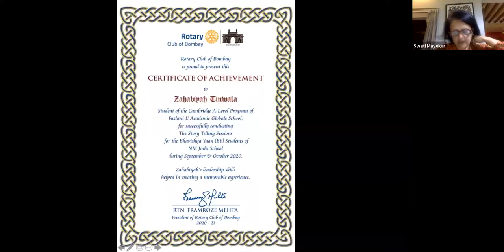Dr. Muffazal Lakdawala received the Bravery Award at our 3 Nov, 2020 meeting.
Dr. Muffazal Lakdawala received the Rotary Club of Bombay Bravery Award for his immense contribution as a Covid Warrior for India. He was the guest speaker at the weekly club meeting on 3rd November, 2020.

The story of how Dr. Lakdawala, a popular bariatric and laparoscopic surgeon in Mumbai, took the war on Corona to strategic and successful level is a phenomenal story.

The Dome, i.e. National Sports Club of India (NSCI) in Worli was turned into an isolation cum diagnostics and research centre for treating patients infected with the novel coronavirus with a ‘contactless’ clinic executed and made operational in a short span of time under the medical expertise of Dr. Muffazal Lakdawala.

In his zoom meeting with the Rotary Club of Bombay, Dr. Lakdawala expressed gratitude for the award, stating that this award was particularly special as ‘Bravery Awards’ are mostly given to police etc. and never to doctors…

In the Q&A section of this amazing tuesdaymeeting, Dr. Lakdawala details tips and bustsmyths about how we should manage living in this Corona pandemic age.

A session really worth a watch for every single Indian.